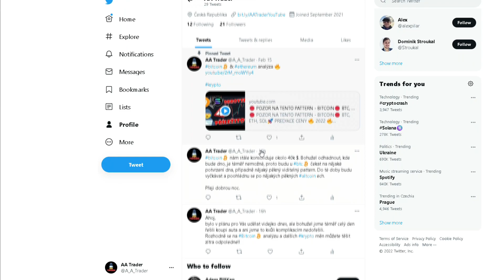🛑 POZOR NA ZTRÁTY ‼️ JE TO TADY ‼️ BITCOIN 🛑 BTC 🚀 PREDIKCE CENY 🔥 2022 🔥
Ahoj,
dneska se mrkneme na graf bitcoinu a jelikož v tuto chvíli už jsou CPI data k dispozici, vstupoval jsem na základě těchto dat do short pozice s tím, že target je spodní část range (17.900 USD) a stop loss v tuto chvíli dávám na vstupní cenu. Výsledek CPI dat jsem zvěřejnil na twitter, případně odkaz na výsledky CPI dat je také zde

BTC - 1JBeGGGZZ6Y4N2K6xtHnksSpg8BWrdwbR9
ETH - 0x6a1b69b916a7425f7fa9bad39f8ba0e68404aba6
LTC - LeuCfaFcVRxZ9scBNBGekAZmA5dtATZTGv